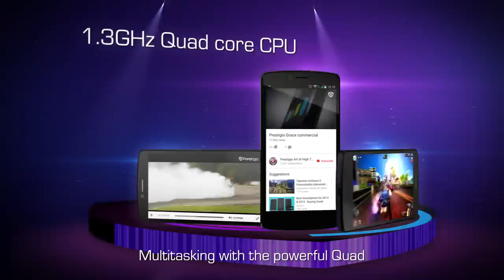Prestigio MultiPhone 5550 DUO commercial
Imagine all the great benefits of a tablet but in a phone - all these can be found on the exciting new phablet. A 5.5-inch display is more than just a trend in modern smartphone development. It’s an absolute advantage that allows users enjoy the ultimate opportunities of mobile Internet. Watching video streams in HD quality, and playing online games are simple tasks for the powerful processor of a new MultiPhone 5550 DUO. While the quality of image and video playback on a large 5.5’’ high-end IPS display is just amazing!